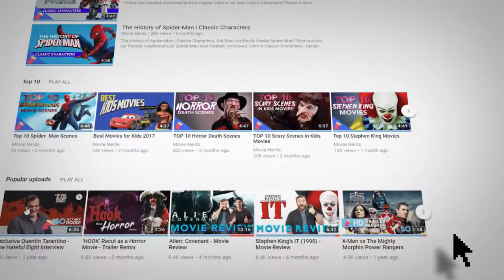Blade Runner 2049 - Movie Review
Here's our Blade Runner 2049 - Movie Review. How does it hold up against the original?